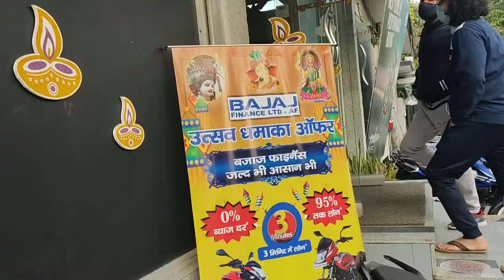Bagga Link Bajaj Karol Bagh - Best Bajaj Showroom In Delhi - Bajaj Bike Showroom Vlog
About This Video -  bajaj baggalink service centre 😠 | very very bad👎 service 😔

Topic Cover - ___________________________
Motorcycle 🏍 : Dominar/pulsar220F/splendor+/bs6splendor+
Scooty 🛵 : activa 4g , jupiter .
Helmet : steelbird SBA 1, Studd Shifter, Steelbird ROX.
Glove 🥊 : pro biker.
Jacket 👕:  solace all season.
Camera 📷: Gopro hero 9 black gopro hero3+ sjcam 5000x noiseplay vlogadition action camera, iphone5s, iphone6, Mi note 7 pro128gb, nokia 6.1 plus .
Thank you & keep supporting!